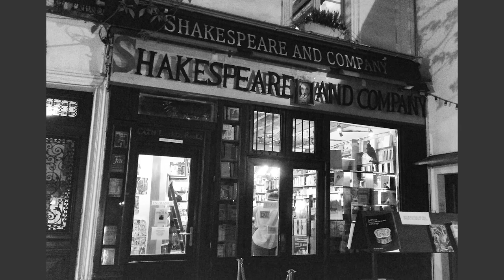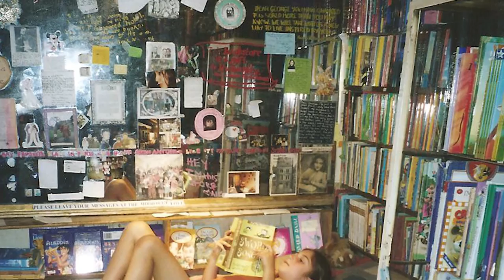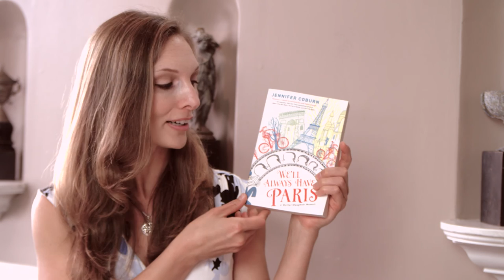Secret Paris with Juliette Sobanet: Interview with author Jennifer Coburn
Juliette interviews Jennifer Coburn, award-winning writer of the travel memoir, WE’LL ALWAYS HAVE PARIS, a mother-daughter adventure through Europe.

Jennifer tells some funny-and poignant stories about their travels, including an unusual overnight stay at Shakespeare and Co. bookstore.